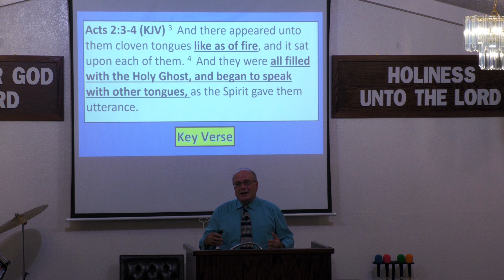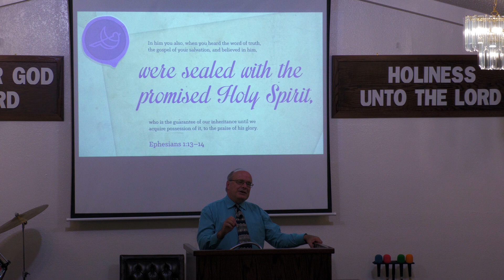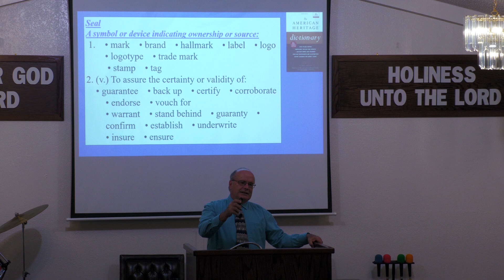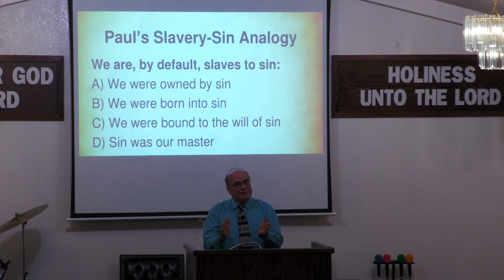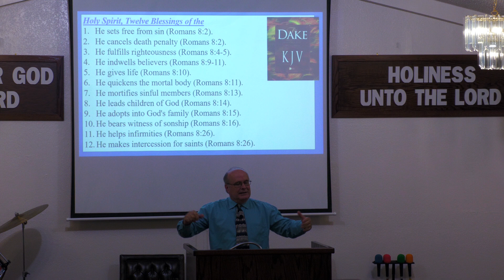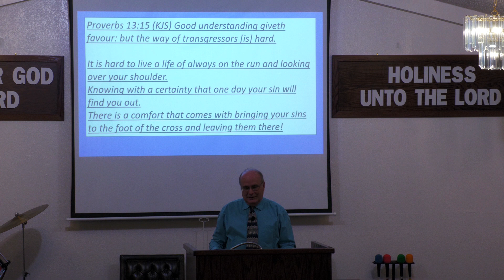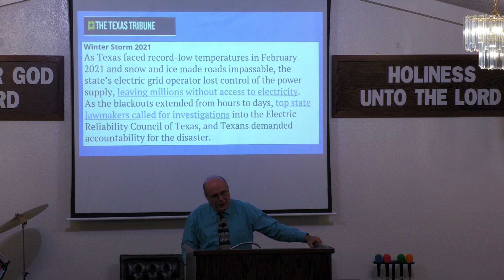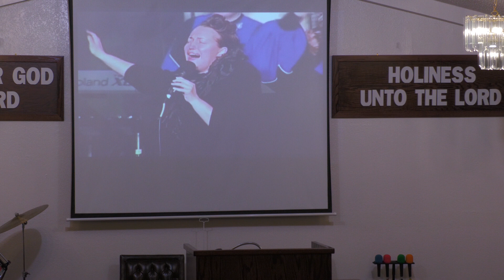20240828 TR Wolfe The Baptism Of The Holy Ghost